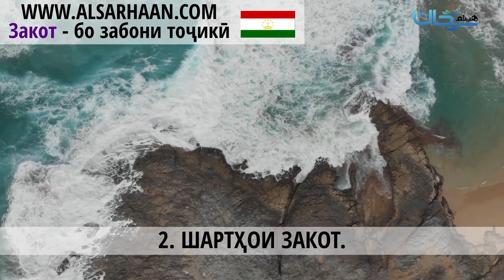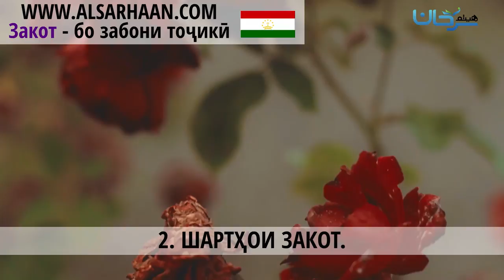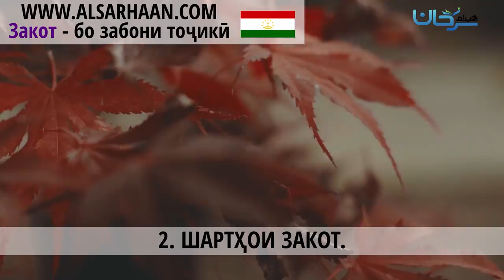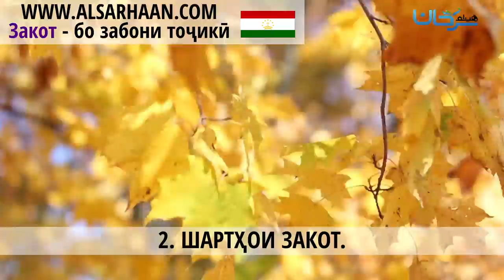🇹🇯 02/04 ШАРТҲОИ ЗАКОТ.